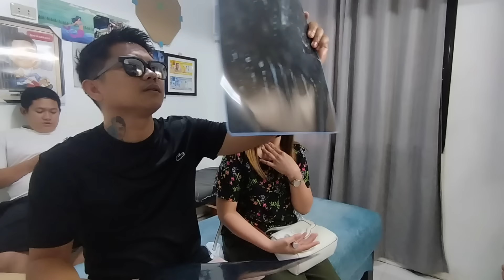grabe Ang NERBYOS NI MA'AM 😱😱 CERVICAL SPINE 🩻 PROBLEM